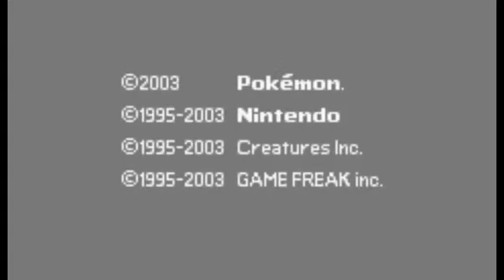pokemon light platium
secret game mode Phantomlocke